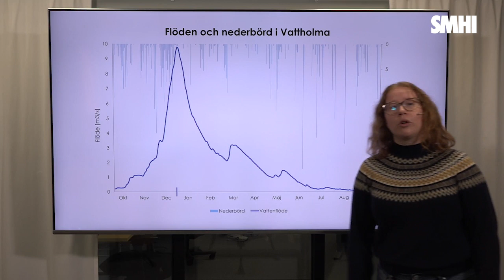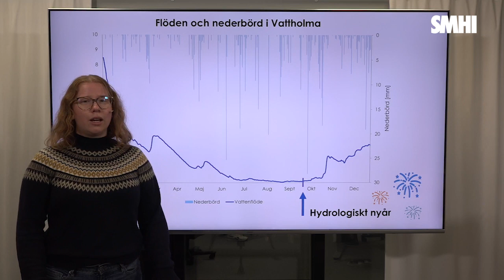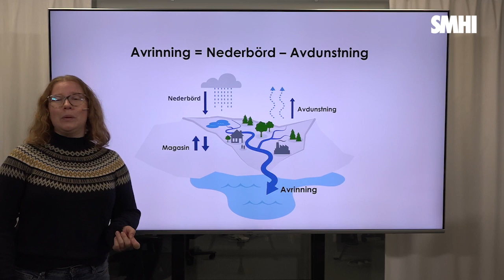Det hydrologiska nyåret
Hydrologen Hanna berättar vad ett hydrologiskt år är och varför det behövs.